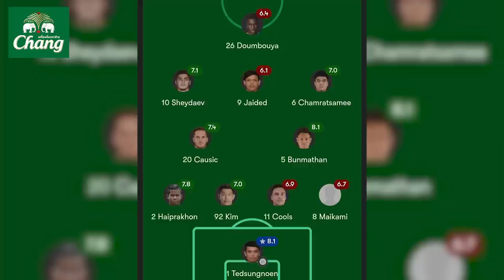บุรีรัมย์ไม่ฟื้น รามิลยังสาก! อิชิอิลุยทีมชาติ? | Thunder Podcast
บุรีรัมย์ไม่ฟื้น รามิลยังสาก! อิชิอิลุยทีมชาติ?